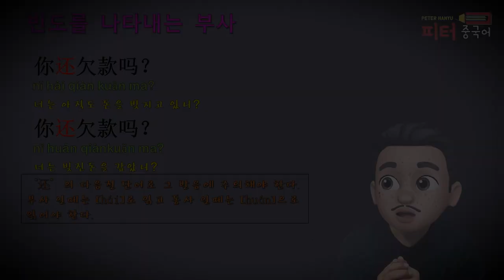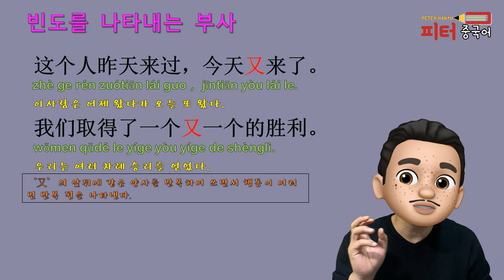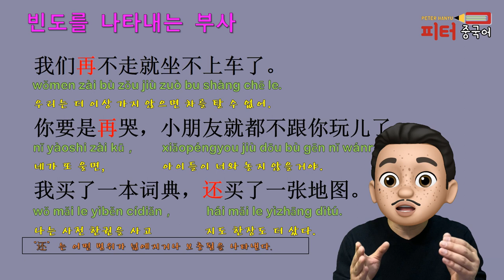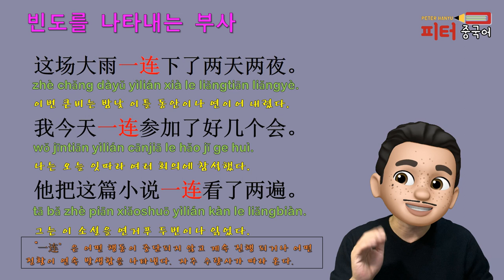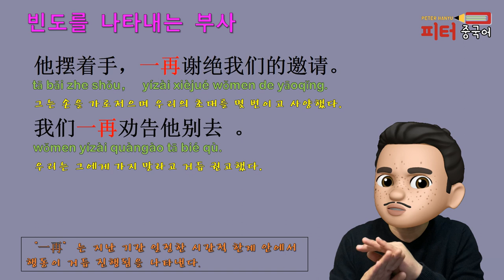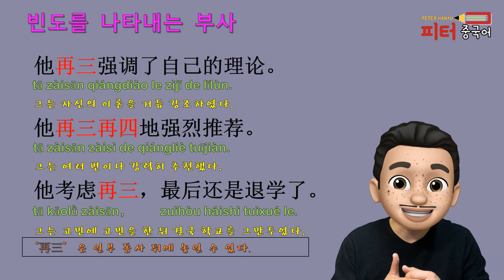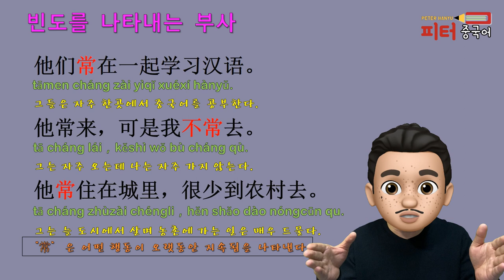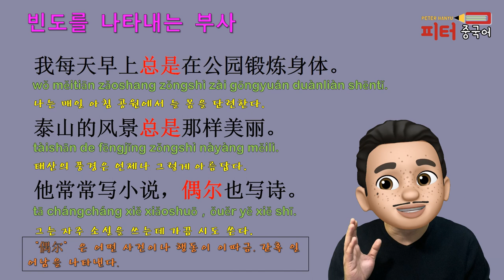중국어 회화: 빈도부사/ 기초 중국어문법/ 중국어문법 총정리/중국어문법기초/ 又, 再, 还, 也, 一连, 连连, 一再, 再三, 不时, 常, 总是, 偶尔